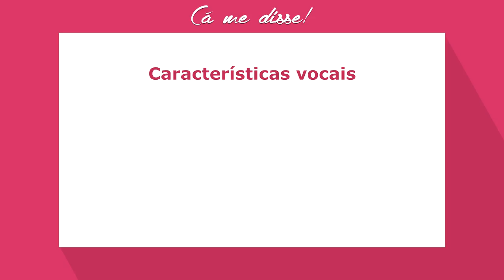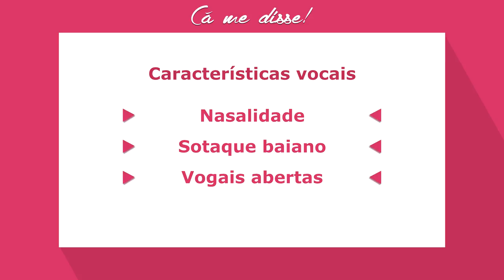Análise Vocal de Gal Costa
Mais uma grande voz da MPB invadindo o canal: seu nome é Gal! Confira no vídeo de hoje as características vocais, os ajustes e estilos interpretativos da cantora ao longo de toda a sua vasta carreira musical.

Se você curtiu este vídeo, não se esqueça de clicar em Gostei!!!